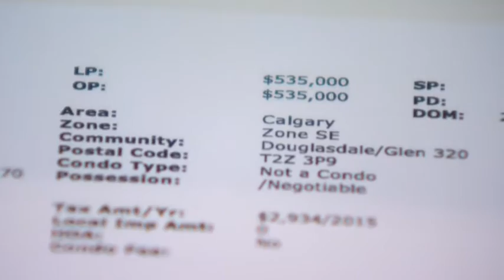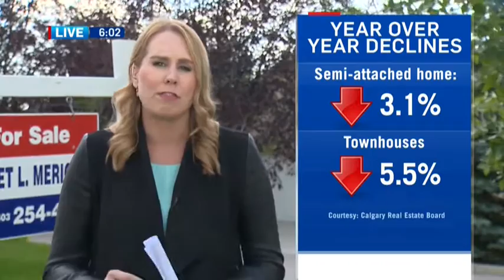Tips on how to sell your home in a struggling economy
With a number of people leaving Calgary, Jamie Mauracher looks into ways to improve your chances of selling your home.